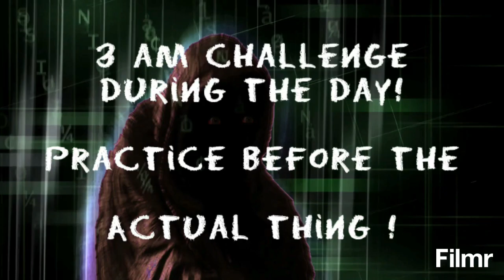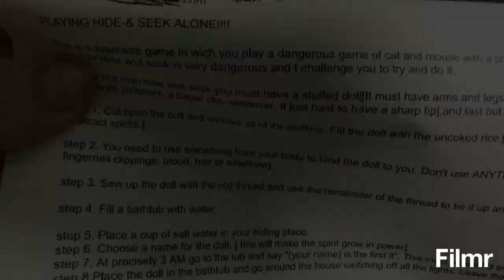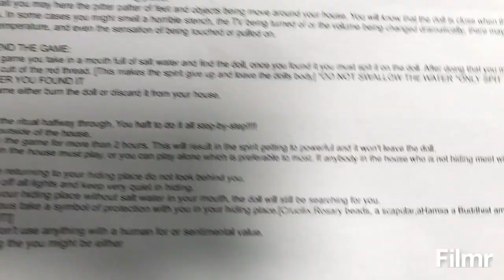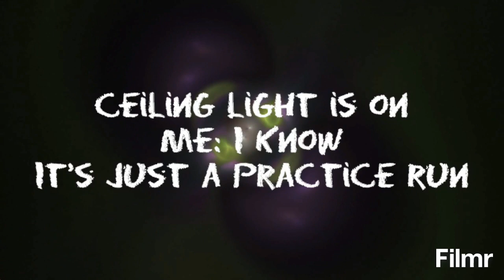one man hide and seek practice video ✌️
Scary funny but serious business